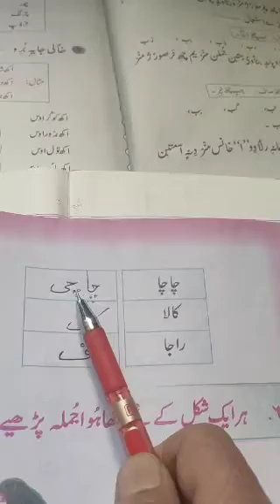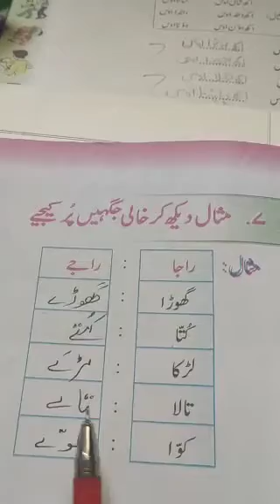aavo baccho sano kahani class 2nd sub urdu